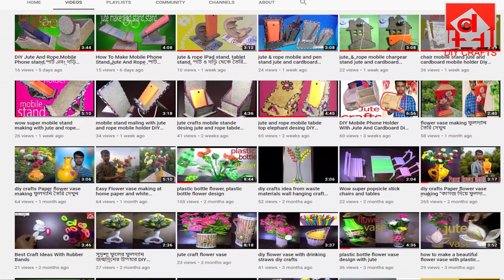DIY Jute, Pen, Clock, Cell Phone Holder, With Jute Rope And Cardboard From Table